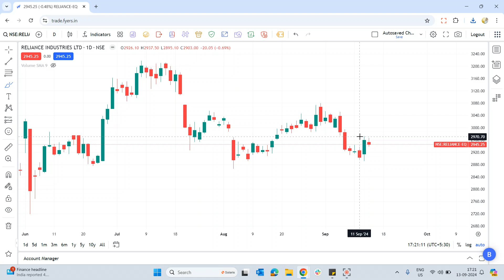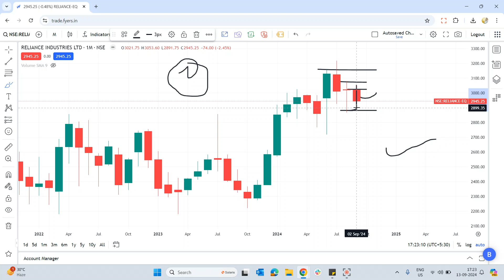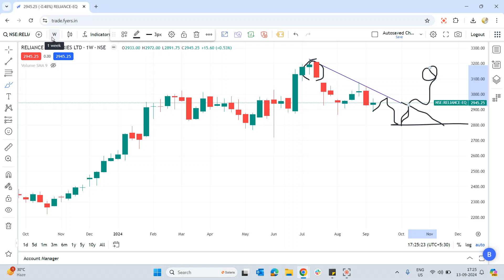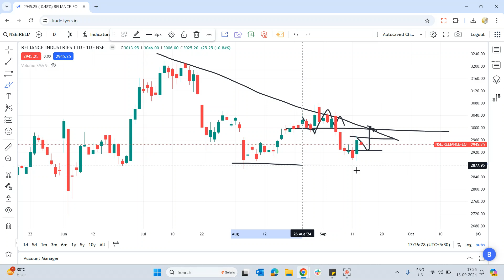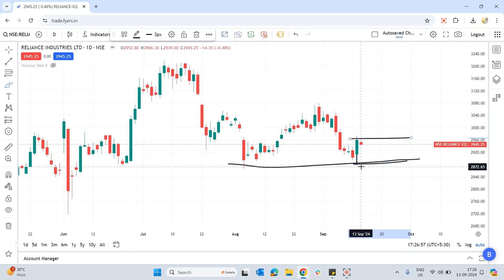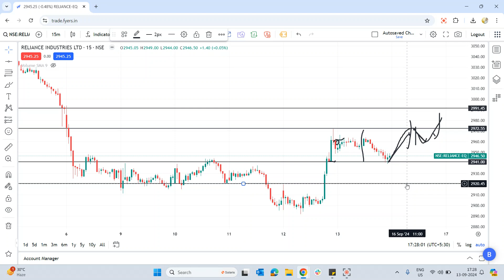Reliance share news | Reliance share latest news | Reliance industries share latest news